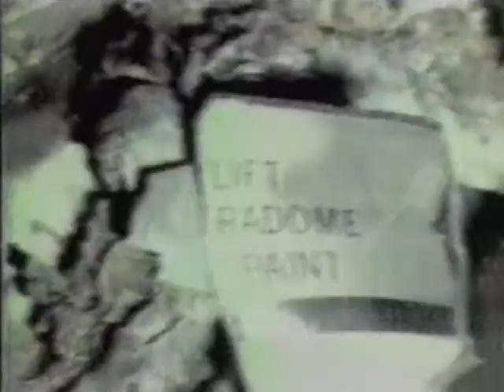Libya shoots down an american jet fighter 86